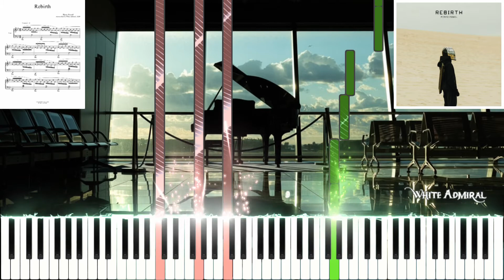Rebirth - Piano Novel